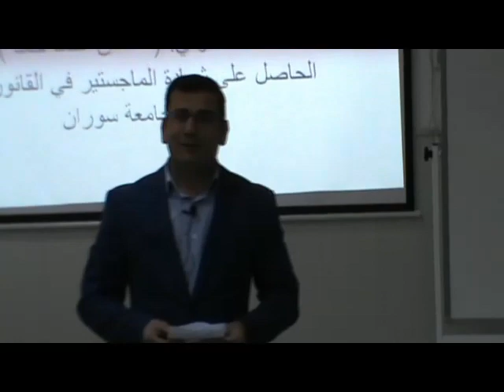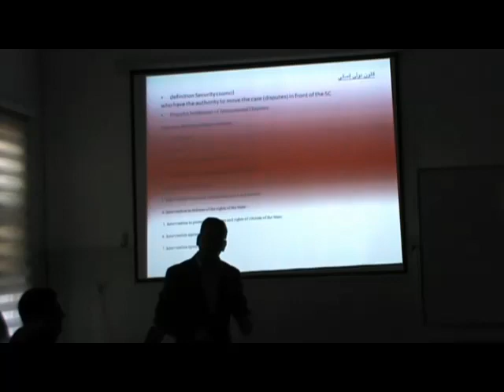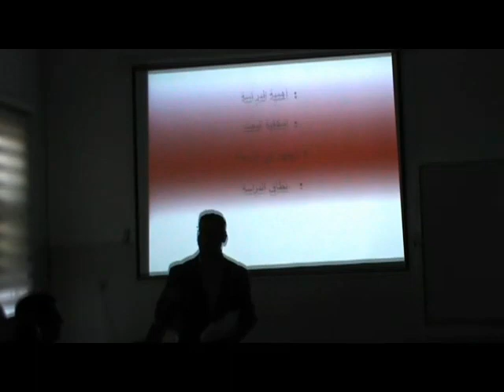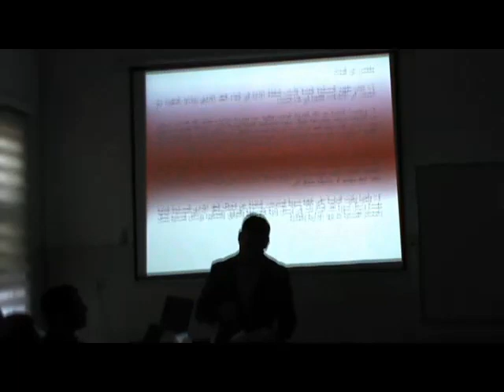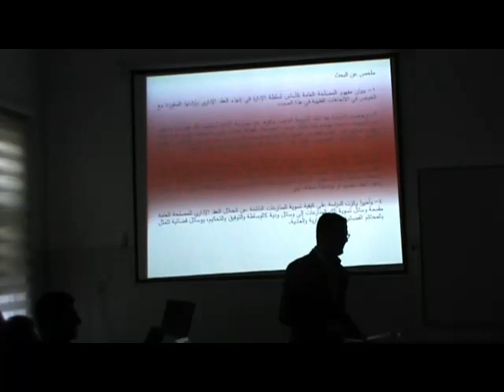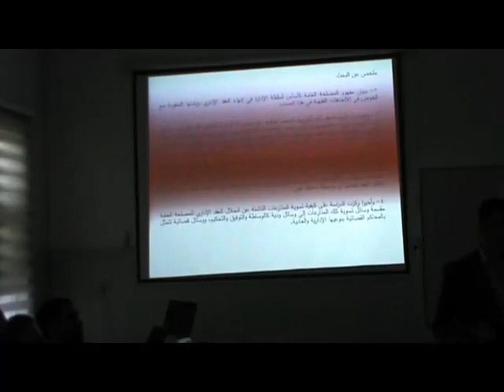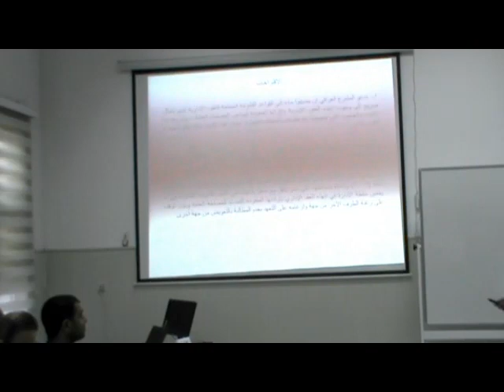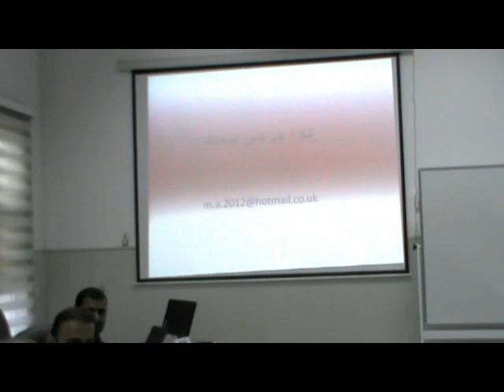ياسا ناس/مخلص احمد حمد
٢٠١٩/١١/١٣ کارو جالاکى تواناى مرویى هه لسان به ساز دانى سیمیانریک بو به ریز مخلیص احمد حمد فه رمان به ر له وه زاره تى شاره وانى که بر وانامه ى ماسته ر ى به ده ست هینا وه له بوارى یاسا له زانکوى سوران